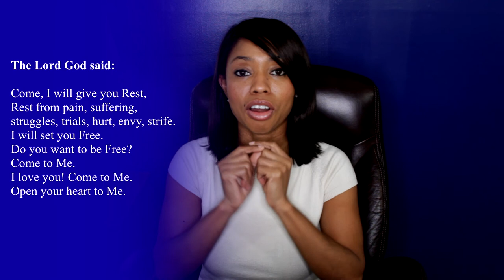Love Letter from God: (Part # 8) Come, I will give you Rest - Apostle Michelle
Letter from God: Part 8... Apostle talks more about a Message God gave her about "Who He is" and what He Desires from His People... This Group of Videos will help you understand God more and help you walk closer to Him in your daily lives.

Love Letter from God:

Most people don't Focus on Me or Consider Me in their lives, they Focus on themselves and their Desires.
I desire to be apart of My People's lives Everyday.
Please Let ME in, Please Let ME in..
Consider Me in your daily things. Consider Me.

Understand Me, Learn about Me, Research Me in My Word. Seek Me in My Word, Study My ways, My Character, My Needs (Respect, Honor, and Love), My wants (I want My people to Love Me, Honor Me, and Truly Respect Me), My Heart, My Love, My Will.

I AM Pure, I AM Free from sin, I AM Free from Evil.
I AM Holy. I AM Blameless, Harmless, Pure.
Everything about ME is Pure.
My Thoughts, My Plans are Pure, I AM Pure. Everything I do is Pure

Connect with this Ministry.

Sow into this Ministry?

Products by Apostle Michelle:

"The Mantle of Prosperity: Enter into Covenant Blessings"

"The Focus Planner"

Getting Back to Eden...
The Way has Already been Made.